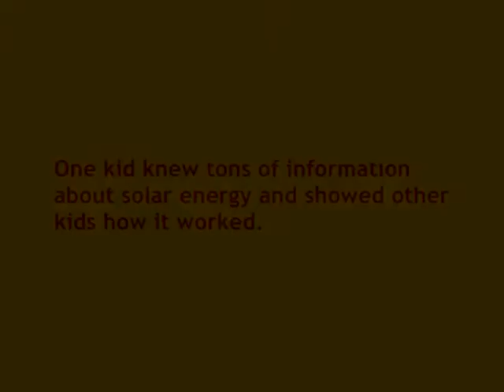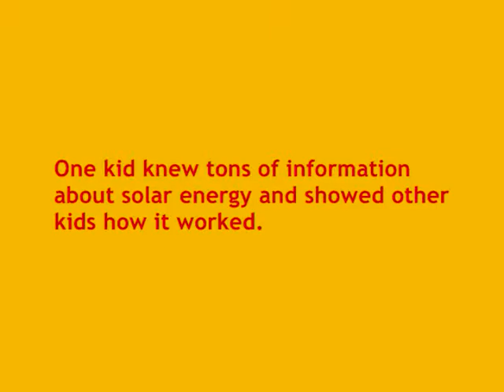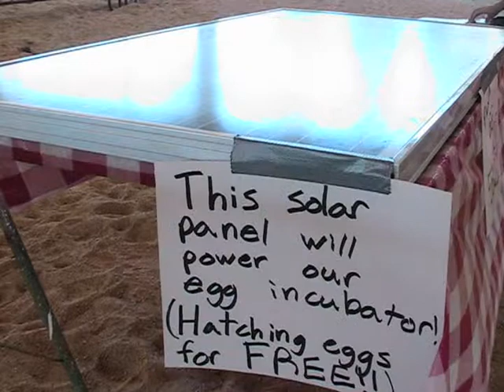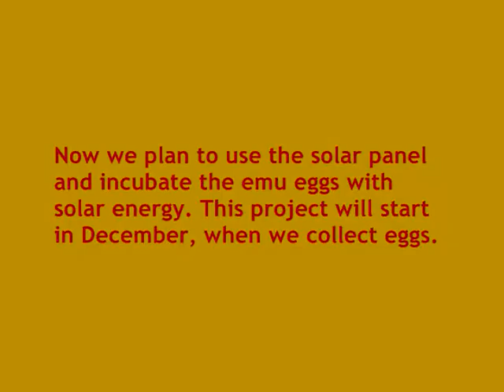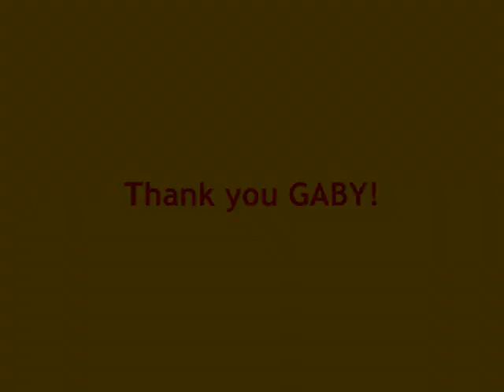GABY Grant- Going Solar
This was a demonstration about my GABY Grant.